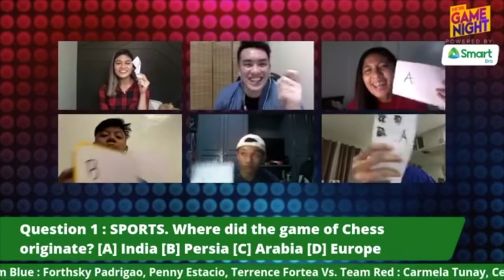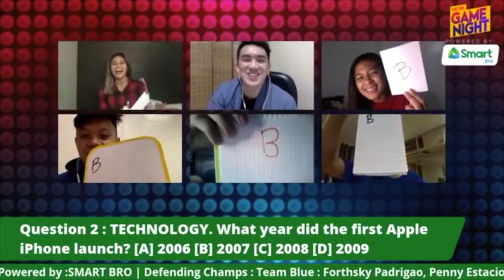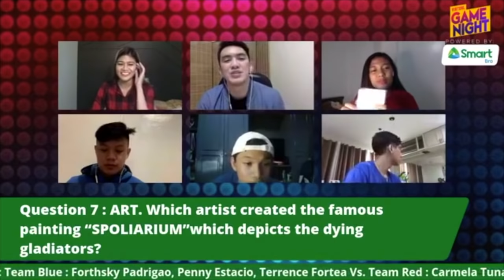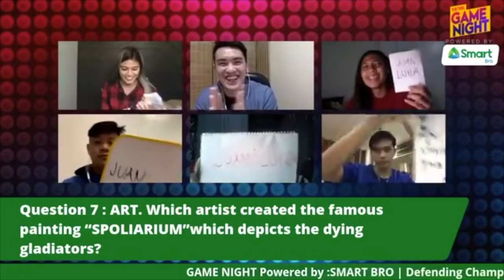Virtual Game Night Powered by SMART BRO (Episode 6)